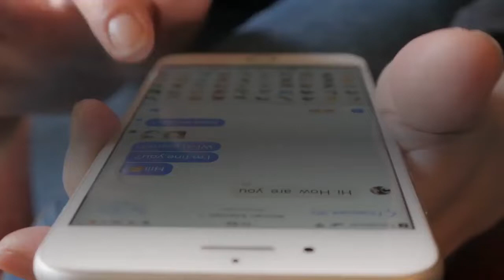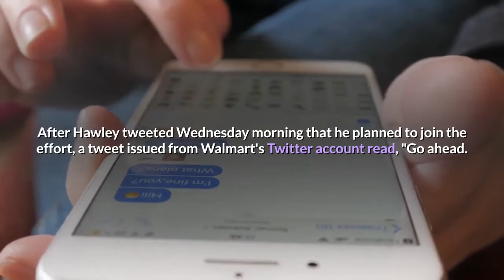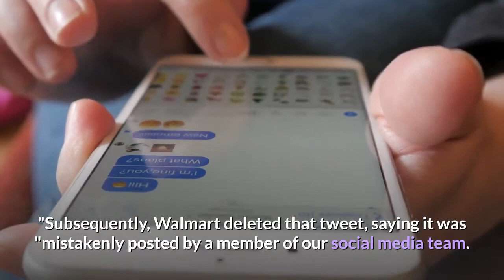Walmart apologizes after its Twitter account called Sen Josh Hawley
Let friends in your social network know what you are reading aboutWalmart apologized after its Twitter account "mistakenly" called Sen. Josh Hawley a "sore loser" over his plan to object to electoral college results. A link has been posted to your Facebook feed. Sen. Josh Hawley, R-Mo., speaks during a Senate Judiciary Committee hearing on Capitol Hill in Washington, Wednesday, Sept. 30, 2020, to examine the FBI "Crossfire Hurricane" investigation. (Photo: Stefani Reynolds, AP)Walmart apologized Wednesday to Sen. Josh Hawley for a tweet it said was mistakenly sent after the retailer's Twitter account called the Missouri Republican "a sore loser" over his announced plan to object to the Electoral College results next week. A close ally of President Donald Trump, Hawley is the first senator to announce his plan to object to electoral votes from some states won by President-elect Joe Biden. Some conservative House Republicans have also said they will object on Jan. 6 to electoral votes from states such as Pennsylvania and Georgia, in a move to overturn Biden's 306-232 electoral victory. After Hawley tweeted Wednesday morning that he planned to join the effort, a tweet issued from Walmart's Twitter account read, "Go ahead. Get your 2 hour debate. soreloser. "Stimulus check Q&A: What happens if payments go from $600 to $2, 000? New Year's Eve and New Year's Day hours: When Target, Walmart, other stores are open, plus who is closedSoon after that, Hawley responded, "Thanks @Walmart for your insulting condescension. Now that you've insulted 75 million Americans, will you at least apologize for using slave labor? "And in a follow-up tweet, he jibed: "Or maybe you’d like to apologize for the pathetic wages you pay your workers as you drive mom and pop stores out of business. " In addition to apologizing to Hawley, Walmart noted the company has "no intention of commenting on the subject of certifying the electoral college.